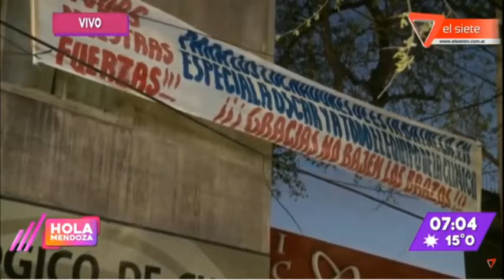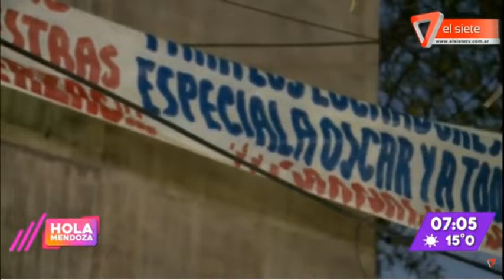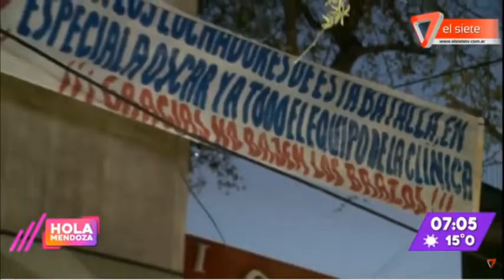PASACALLES PARA UN PACIENTE Y MÉDICOS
En la Clínica de Cuyo, Vicente Zapata y San Martin.